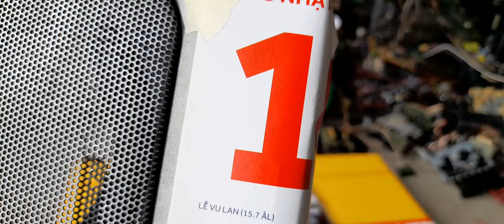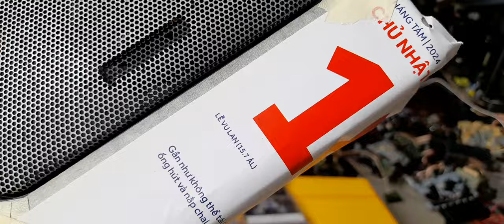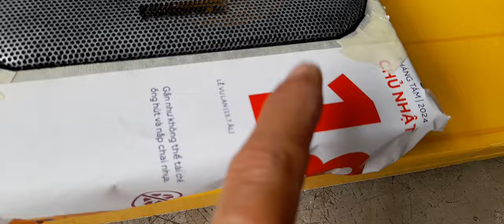SƠN LƯỚI LOA ĐÀI KIỂU NÔNG DÂN